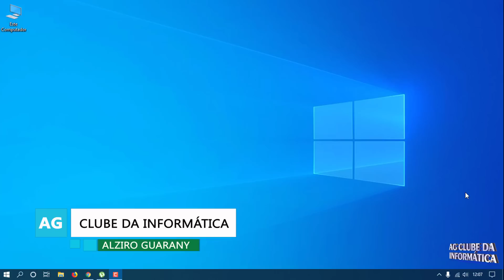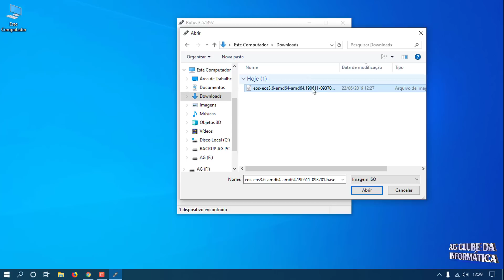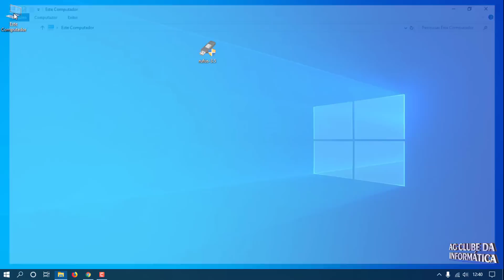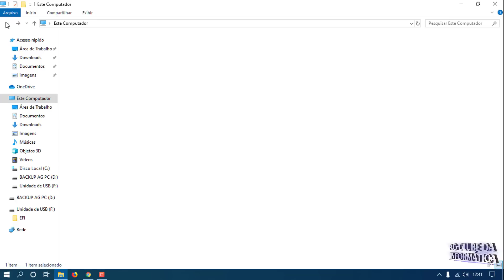Como Criar pendrive Bootável do Endless OS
Neste vídeo ensino como criar pendrive bootável do Endless OS, para que posteriormente possa formatar PC e instalar o Endless OS pelo pendrive Via USB, uma maneira bem rápida sem complicação, Utilizando Ferramenta Rufus.